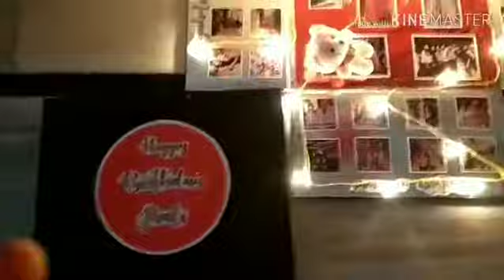Surprise box/ box with balloon /gift box /big surprise for her/ open the box and balloon flies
Video from Just Handmade Gifts

❤ Surprise Box
❤ With led Lights
❤ And 2 teddy or one teddy one balloon
❤ Including shipping charges
❤ 32 pics reqd
❤ Book ur orders 7-10 days early